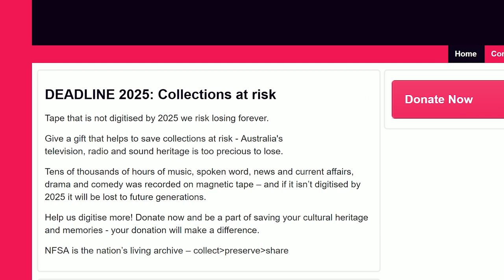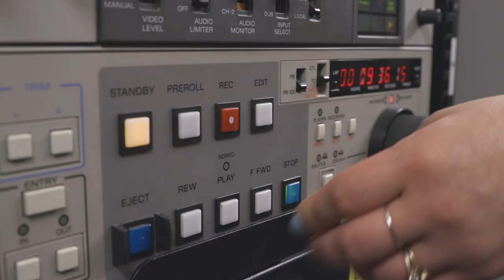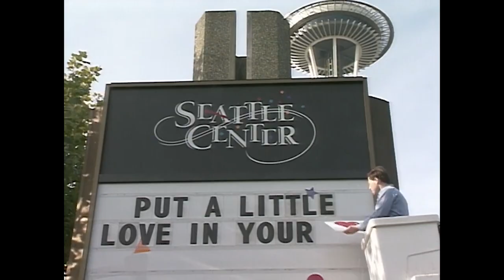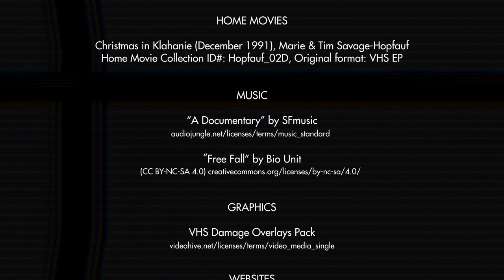What is MIPoPS?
What is Moving Image Preservation of Puget Sound?

Video created by: Steven Straney and Jeff Hindle.